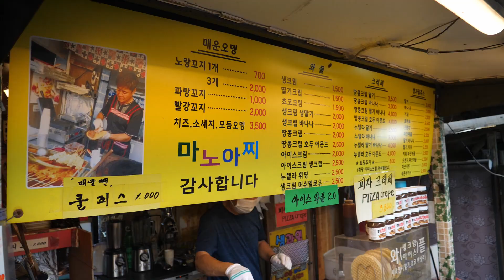콤비네이션 피자 크레페 / Combination Pizza Crepe - Korean Street Food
- information -

콤비네이션 피자 크레페 / KRW 3,800 (USD 3.25)

석계역, 서울 한국